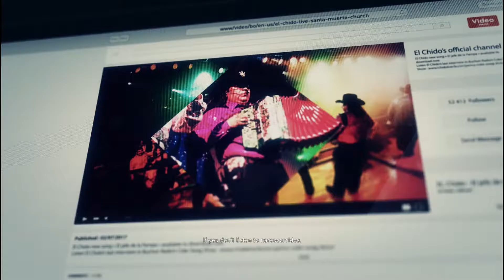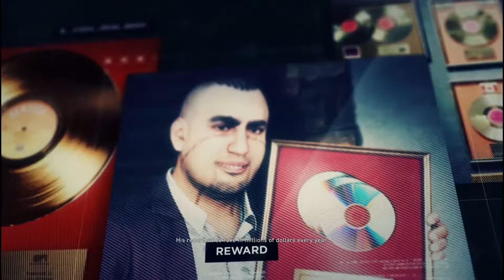ALMOST MISSED IT Ghost Recon: Wildlands Playthrough "Malca Disctrict"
If you are looking for the best quality gameplay commentaries and walkthroughs you've come to the right place!
I strive for excellence everyday by providing true 60 fps high definition content for your viewing pleasure as well as the best quality gaming content.
I hope you will stick with me on this journey, it's going to be long, it's going to be a grind, but I'm here if you are!